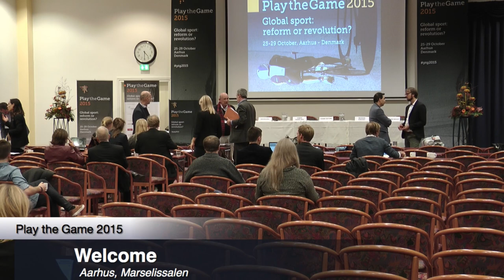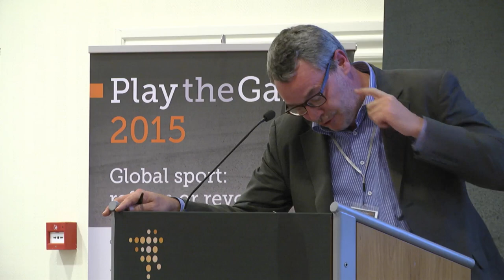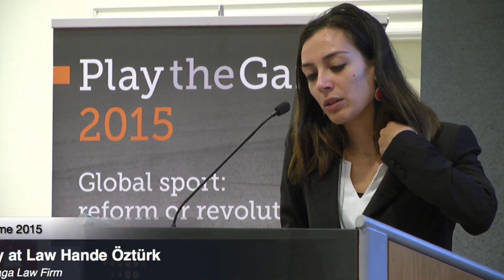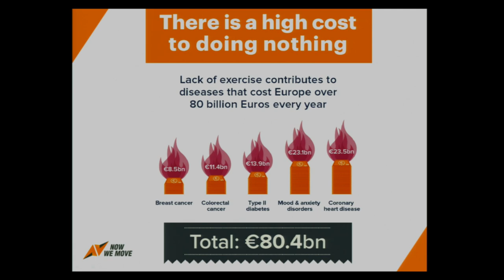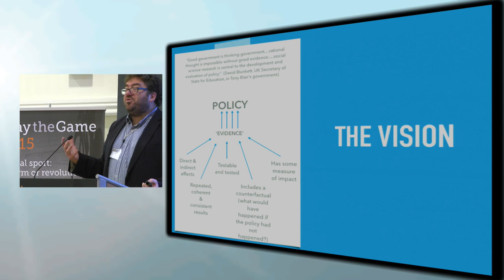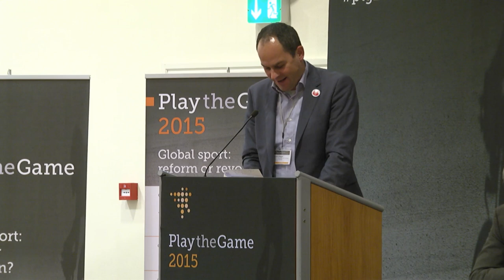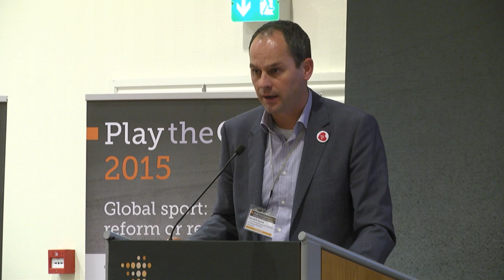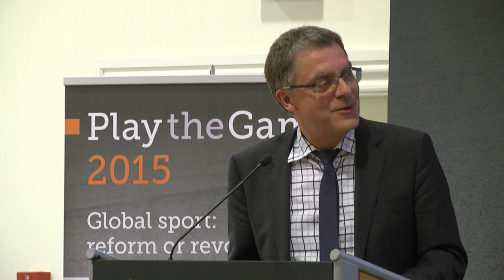Play the Game 2015 - The new UNESCO Charter: Wonderful intentions, but how can they come true?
Play the Game 2015
The new UNESCO Charter: Wonderful intentions, but how can they come true?
Plenary session
Wednesday 28 October 2015, 16:30-18:30

Chair: Henrik H. Brandt

Speakers:
Philipp Müller-Wirth, Executive Officer for Sport, UNESCO (FR)
Bob Munro, Chairman, Mathare United (KE)
Esben Danielsen, Director, The Danish Foundation for Culture and Sports Facilities (DK)
Hande Öztürk, Attorney at Law, Çaga & Çaga Law Firm (TR)
Mogens Kirkeby, President, International Sport and Culture Association (ISCA) (DK)
Richard Bailey, Consultant, ICSSPE (GER)

Play the Game 2015 operated under the subtitle "global sport: reform or revolution" and gathered around 350 journalists, scientists and sport officials on the 25-29th of October in Play the Game's home town of Aarhus, Denmark.